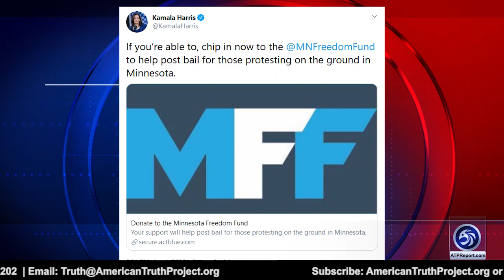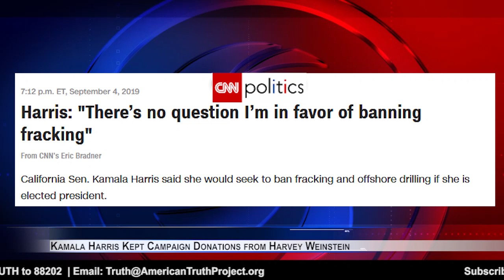Kamala Harris Kept Campaign Donations from Harvey Weinstein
An ATP Report Production - In this segment of the APT Report, Barry Nussbaum details how actress Rose McGowan calls out Senator Kamala Harris for accepting convicted rapist Harvey Weinstein's money, which she has not returned. Senator Harris also supports the New Green Deal, the world's dumbest political proposal ever presented in world history!